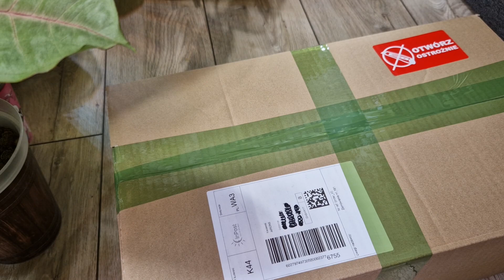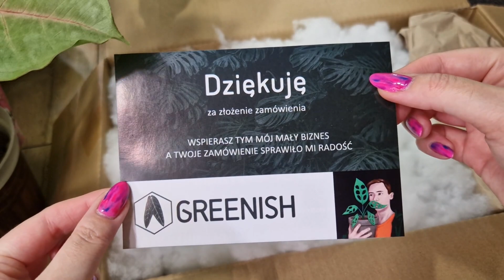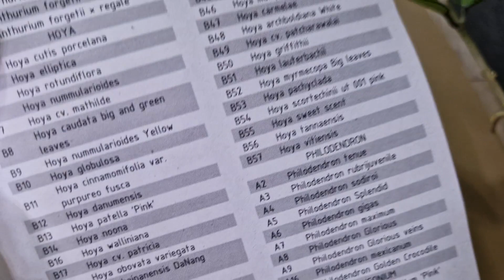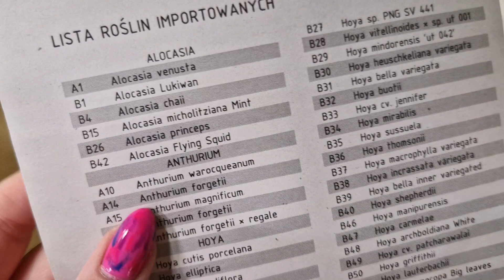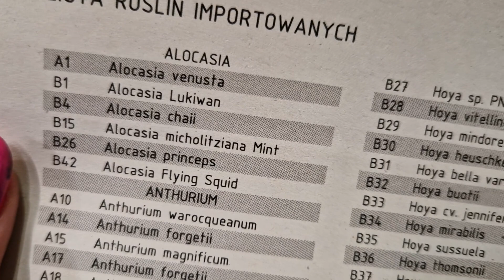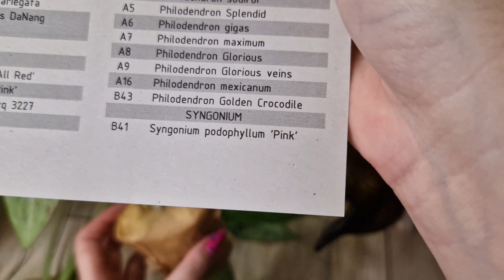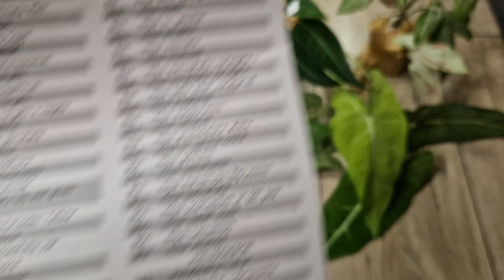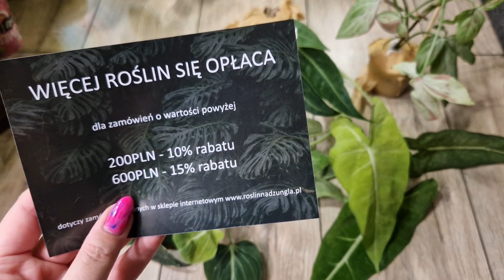Import roślin od @RoslinnaDzungla 📦😍🪴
Witam :D w końcu przyjechała paczka , z roślinami importowanymi przez Mateusza @RoslinnaDzungla  :D